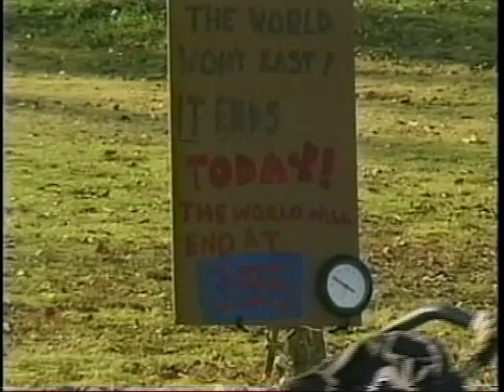David Webster - Whole World Comedy Episode 1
We taped hundreds of episodes.  This is one of several that were edited for Turner South.  Our show was pretty racey but this has been safely cut for Tv.  Hope you like it.